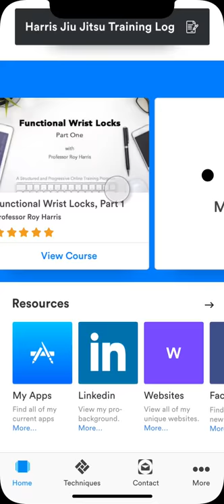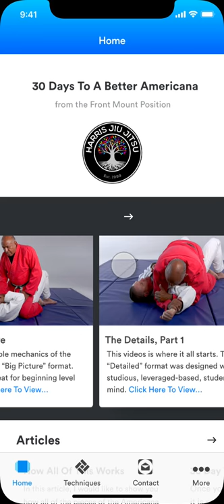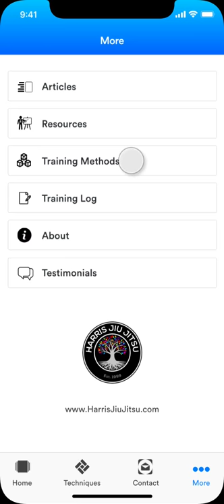Roy Harris: New Americana iOS App for sale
NEW ROY HARRIS iOS APP AVAILABLE !!

The New “30 Days To A Better Americana” App is on sale and available for pre-order:

When the app becomes available, you will receive a notification from Apple and be able to download it immediately!

This pre-order sale will last until Friday evening, February 8, 2019. After that, the app will return to its normal price!

The 30 Days To A Better Americana app breaks new ground on a topic that many Jiu Jitsu practitioners are familiar with - The Americana Lock. And while anyone can go to YouTube and learn some simple mechanics for the lock as well as several tips and tricks to make it better, nothing like this has ever been done before.

A brown belt recently asked, “Is this app for all levels?” I responded by saying:

Yes, this is for all levels because it covers things not taught by other instructors and academies.

Here are some examples:

1. There are seventeen parts to the Americana. Most students are only taught four of them (e.g. grab the wrist and pin it to the ground, slide your arm underneath their arm and grab your wrist, lift the elbow up and off of the ground, slide the back of the hand on the mat and down towards the opponent’s hip).

2. Of the components of the submission that were taught, most students have no idea which two are the most important.

3. Most students are only taught a few ways to train their technique (e.g. learn the technique, practice the technique, drill the technique, spar with the technique). In this instructional, I show five additional training methods. These five are training methods #009, #014, #015, #022 and #023. They represent some basic training methods that no one else teaches - besides my instructors and I. Also, these five training barely scratch the surface of the Harris Jiu Jitsu 15 training methods.

4. When applying the submission, many students fear being bridged and rolled over or placed into the guard. With the manner in which I teach this new way, those don’t matter.

Here are a few more details:

- Crucial details that make applying the Americana easier, more efficient and harder to escape or counter!
- One subtle detail that other instructors don’t emphasize and will ensure you secure the Americana 90+% every time!
- My never released “Over 40” version of the submission!
- Common mistakes students make and how to avoid them.
technique.
- A 30 day training program to help you get the skills you seek in the shortest amount of time possible.
- A 30 day training log to keep a record of your training and observations.

Go here to pre-order the iOS app because it is currently on sale:

Also, an Android version is on the way!